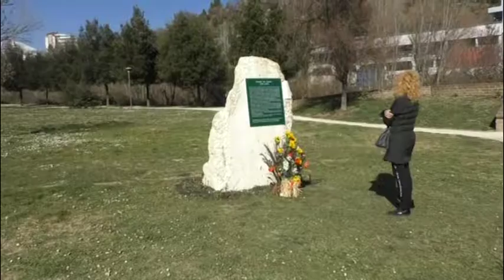Teramo, per "Urban Nature" domani il Wwf porta alla scoperta del parco fluviale del Vezzola